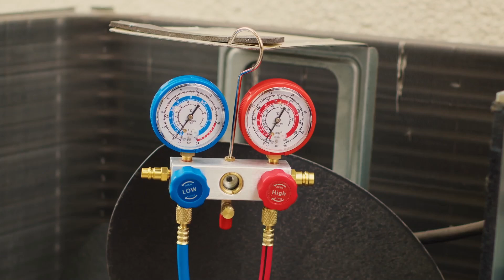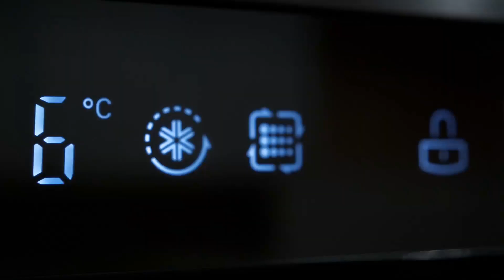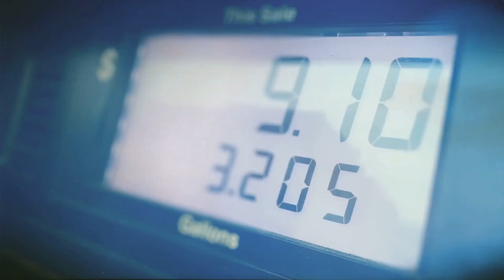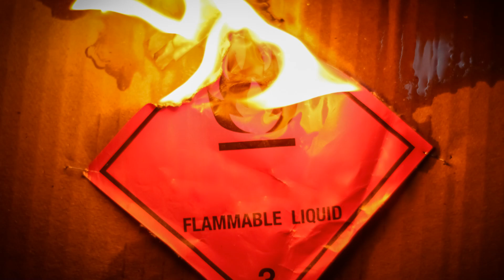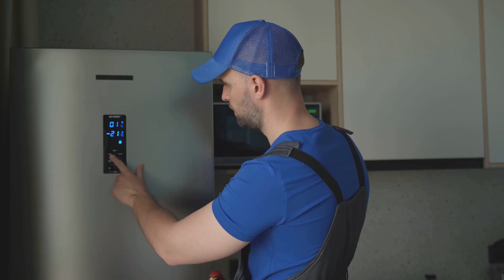What Makes Cyclopentane The Future Of Refrigeration Systems?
Discover the transformative role of cyclopentane in the refrigeration industry, but Is it SAFE? In this video, we delve into how this hydrocarbon is revolutionizing refrigerants with its high energy efficiency, low environmental impact, and versatile applications. Cyclopentane not only enhances cooling performance in refrigerators but also serves as an effective blowing agent for foam insulation, making it a dual-purpose hero.

However, with these advancements come challenges, including safety concerns and the phasing out of R134a. Join us as we explore the implications of cyclopentane for consumers, manufacturers, and the environment.

OUTLINE:
00:00:00
Introduction to Cyclopentane

00:00:22
Advantages of Cyclopentane

00:01:40
Applications of Cyclopentane

00:02:23
The Impact of Cyclopentane

00:02:56
R134a vs Cyclopentane

00:03:25
The Dangers of Cyclopentane

00:04:09
The Consumer Impact

00:04:51

00:05:22
Repair vs Replacement